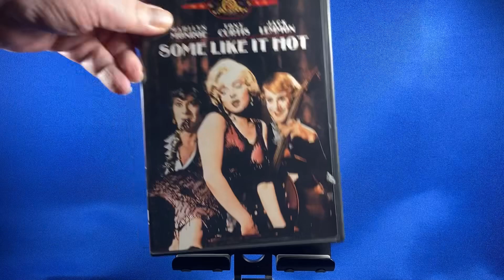DVD: Some Like It Hot